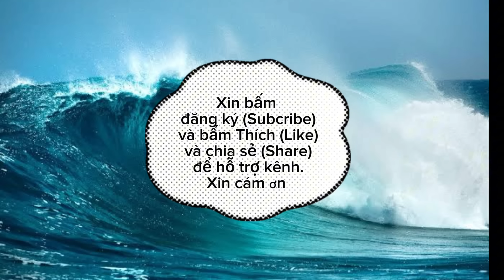Chuyện đu idol: nhiều việc cần nói